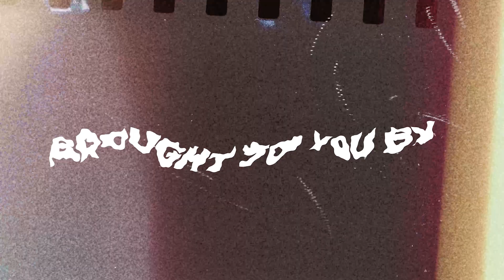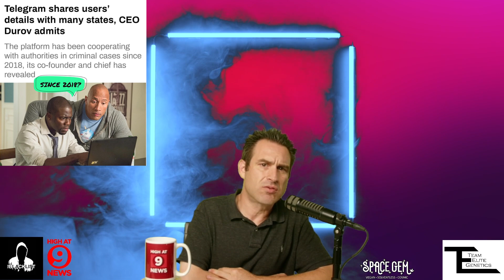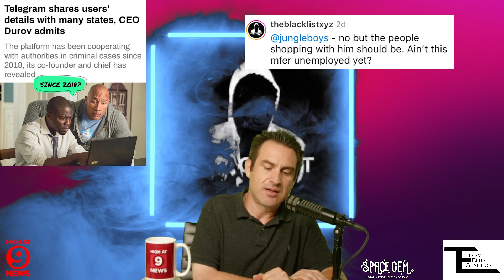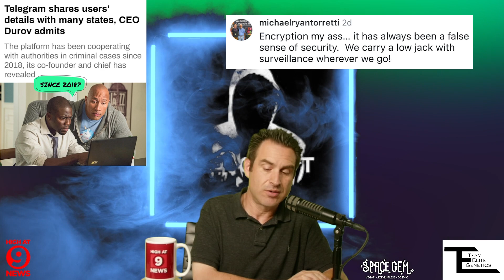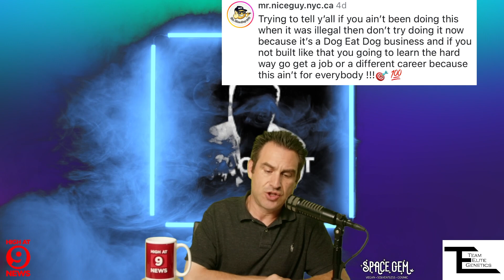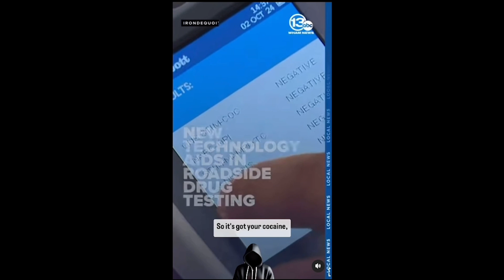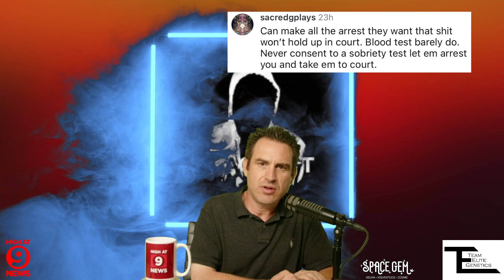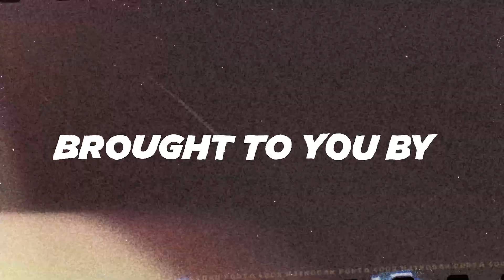Has Telegram Been Snitching On You All Along? NEW DUI Detection Device That Detects Everything!!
Welcome to the "Blunt Wrap Up" weekly roundup of the hottest stories from @TheBlackListXYZ

Dive into the latest buzz, trends, and updates curated just for you. From breaking news to viral sensations and everything in between, our team scours the web to bring you the most talked-about content of the week.

Join us as we count down the top stories that have been captivating audiences and sparking conversations across the digital landscape. Whether you're into entertainment, technology, lifestyle, or beyond, there's something for everyone in our handpicked selection.

Stay ahead of the curve and be in the know with the Top @BlackListXYZ Stories of the Week!!

TWITTER/ X:   / highat9news

TWITTER / X:   / jasonbeck420

BlackList XYZ

Blacklist

Show transcript

High At 9 News
Videos
About